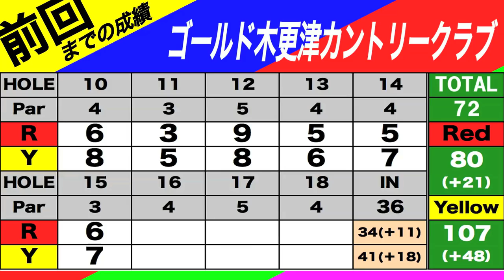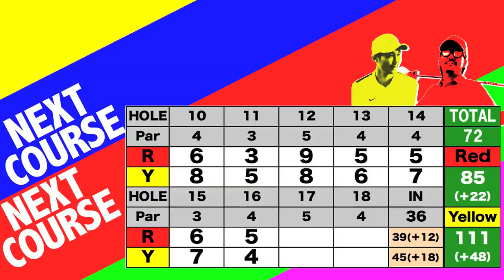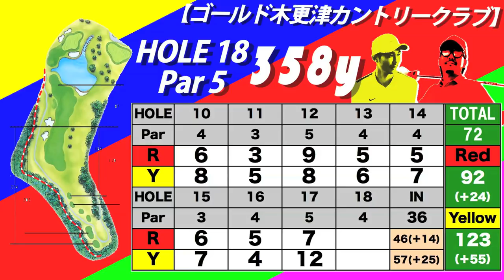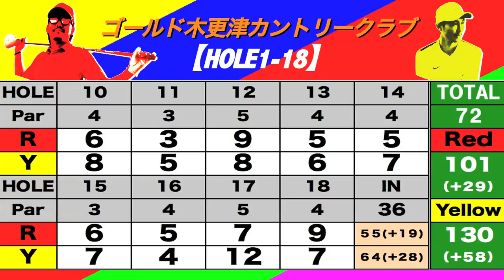ゴルフあるある奮闘記⑤ 【恵比寿ゴルフレンジャー】